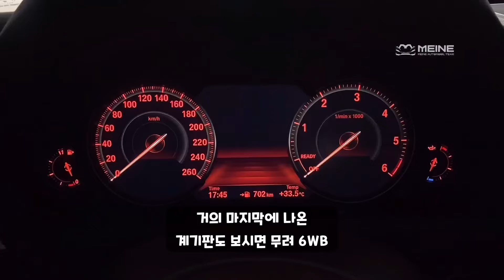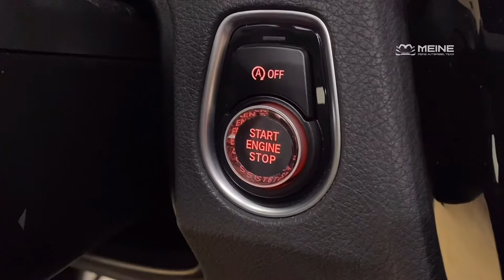BMW 3GT 중고차, 최신형 숏타입 크리스탈기어봉 세트 튜닝 했습니다.